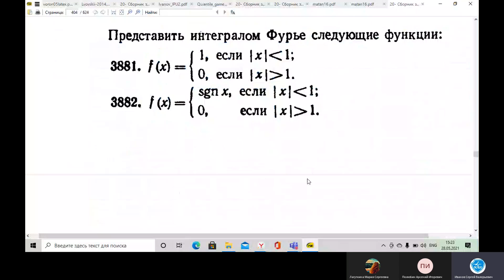Семинар "Интеграл Фурье" от 28.05.2021